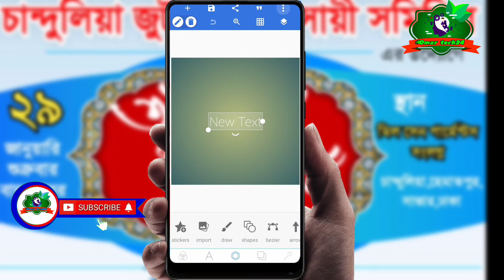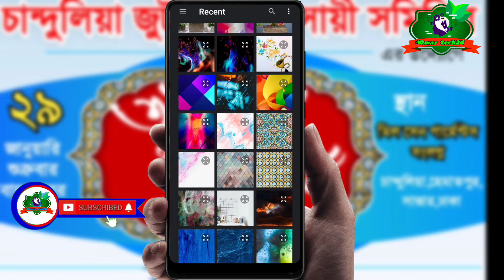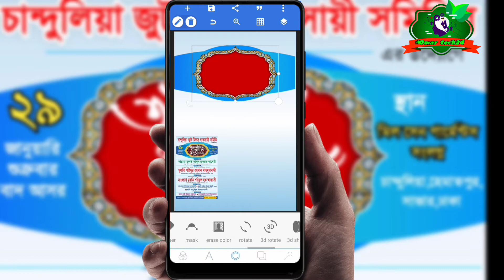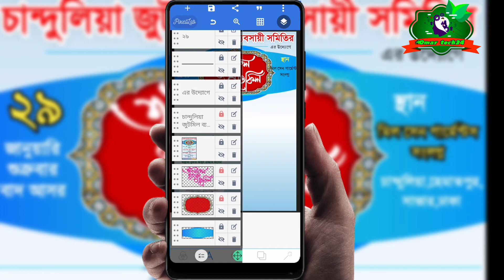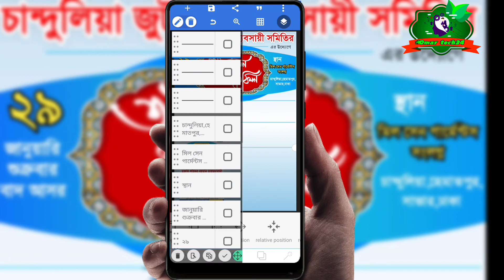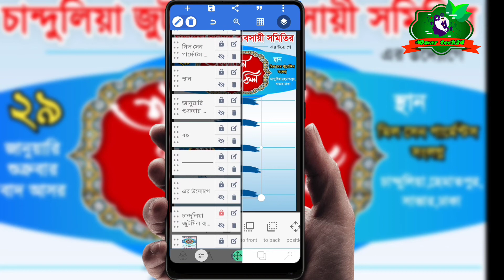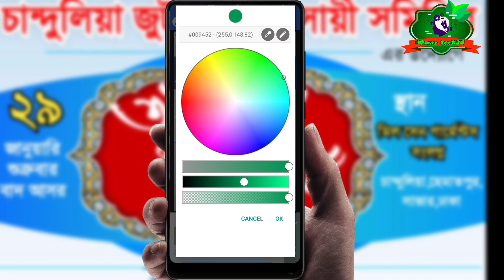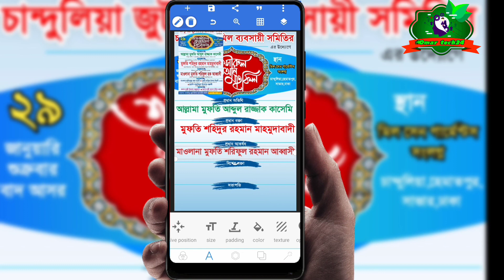মোবাইল দিয়ে ওয়াজ মাহফিল এর পোস্টার ডিজাইন করুন। How To make Waz mahfil poster Design Mobile 2021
How to make a political poster and banner from an Android mobile (bangla) | Konuj Creation Create all the awesome posters with your Android phone. Watch the tutorial video on making posters with Pixel Lab and you will become an Android Expert. Below are the download links for "Pixellab" and "Background Eraser".

plp file --